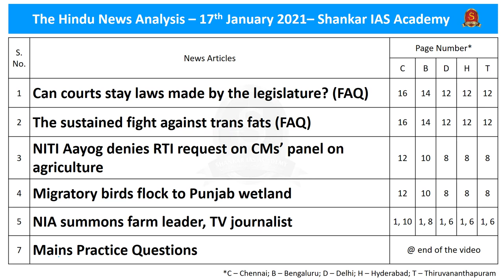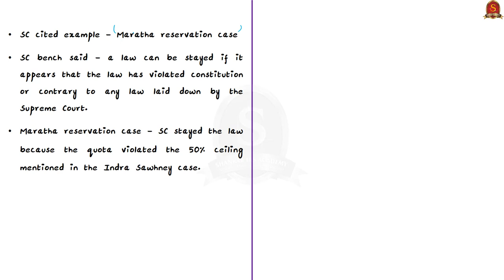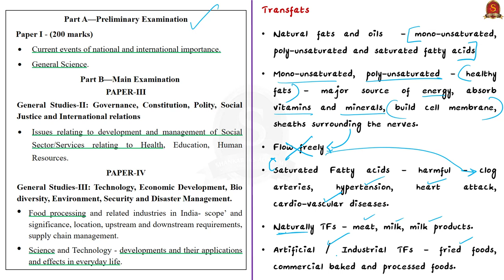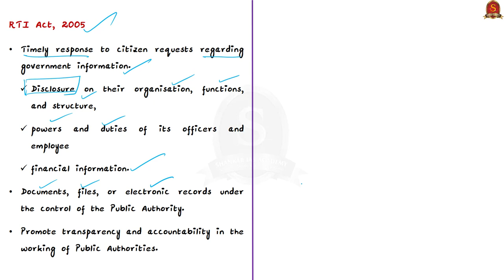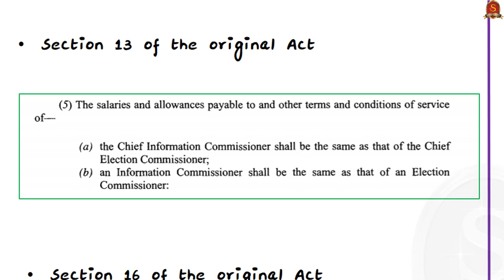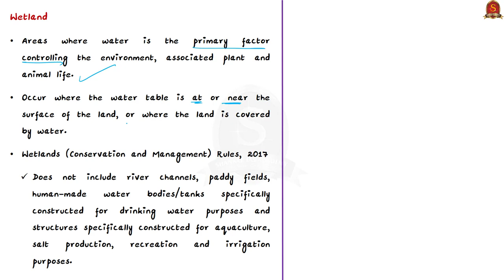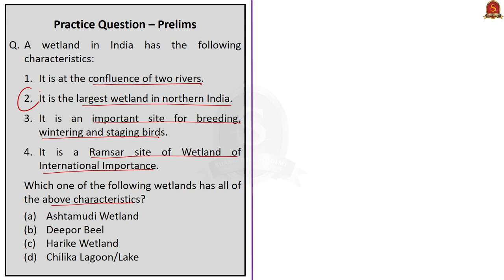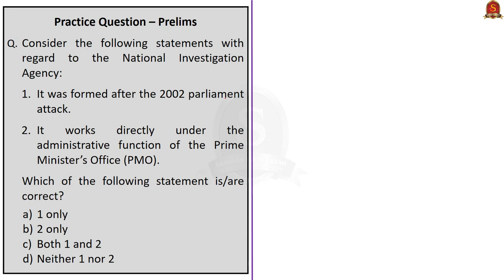The Hindu Daily News Analysis || 17th Jan 2021 || UPSC Current Affairs | Prelim '21 & Mains '21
Shankar IAS Academy is launching a free online initiative in YouTube for the benefit of Civil Service Aspirants. A programme on International Relations wherein we will post one class a week as a weekly capsule.
The sessions will be explained by former Indian Foreign Service officer
Shri T P Sreenivasan. He is a former ambassador of India and a former Permanent Representative of India to the United Nations, Vienna. He has served in the Indian Foreign Service for 37 years. He has also served as the Governor for India at the International Atomic Energy Agency. He is also a former member of National Security Advisory Board of Government of India.
Capsule I of the series was published on 14th January 2021, on the Shankar IAS Academy YouTube Channel.

►►Introduction - 0:00
►►List of Topics - 0:07
►►Time Stamping of news articles:
1. Can courts stay laws made by the legislature? (FAQ) - 00:25
2. The sustained fight against trans fats (FAQ) - 06:32
3. NITI Aayog denies RTI request on CMs’ panel on agriculture - 11:57
►►Question based discussion
4. Migratory birds flock to Punjab wetland - 15:37
5. NIA summons farm leader, TV journalist - 19:49
6. Mains Practice Questions - 22:35

Important topics such as JudicialReview HarikeWetland RTI Transfat NIA WetlandDefinition RTIamendment are vividly discussed in UPSC Civil Services Exam Perspective in this video, with a special Practice cum Revision session in the end.